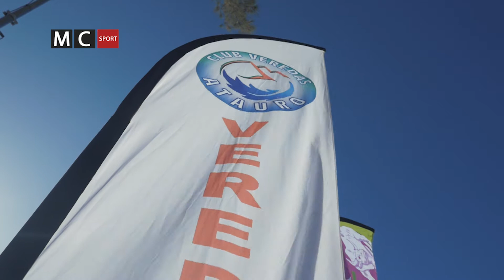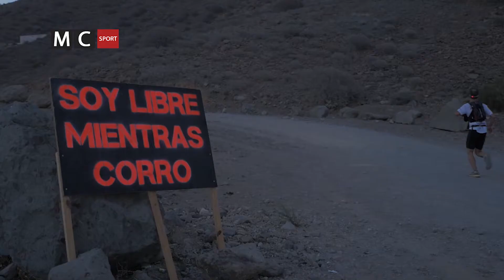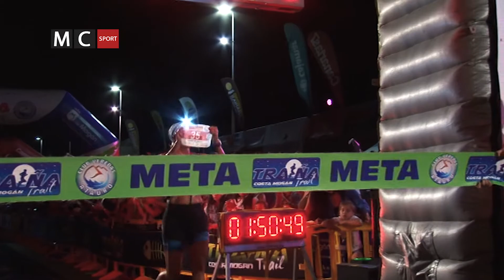Traiña Trail Spar Mogán 2017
Disfrutaremos de la Traiña Trail Spar Mogán que se disputó en Gran Canaria. La cuarta edición de este certamen tuvo a más de un millar de participantes en esta carrera nocturna que se realizó en la playa de Las Marañuelas. Una prueba que dispuso de diferentes categorías con 8, 14 y 24 kilómetros.